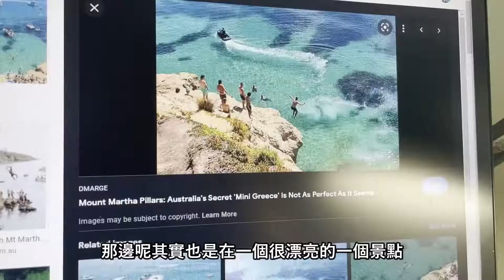墨尔本莫宁顿 Mornington| The Pillars 跳崖圣地 Cliff Jumping | 照片跟现实中完全不一样？？！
so you wouldn't miss any upcoming videos xx.